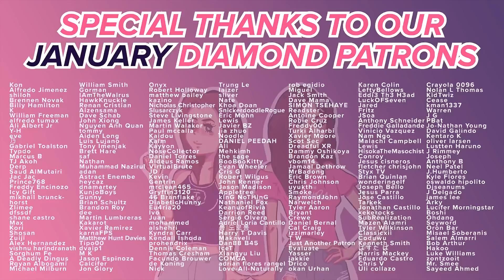One Punch Man - Reaction - S1E11 - The Dominator of the Universe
Saitama finally comes face to face with the Destroyer of the Worlds and he's definitely got his game face on ಠ_ಠ